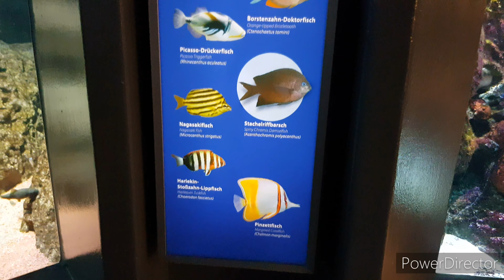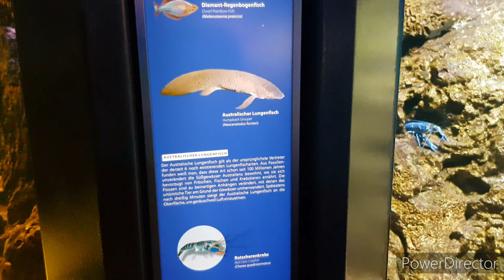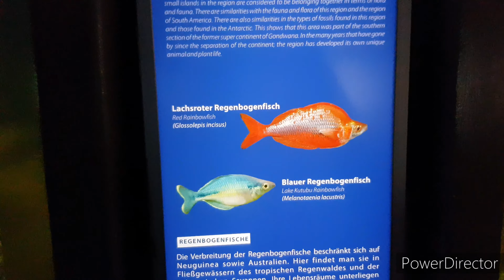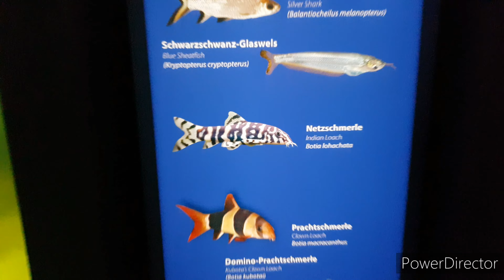11.08.2021 - Besuch im Aquarium Berlin Teil 3